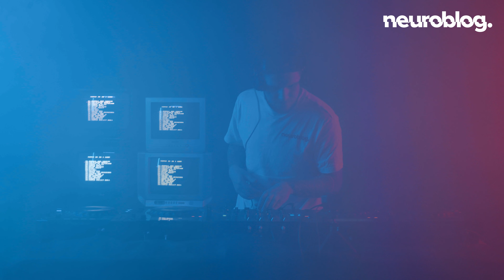neuroblog. - Live Set 08 Part 1 / Grim Hellhound (Noodzhi) / 15.03.2023 / Drum & Bass